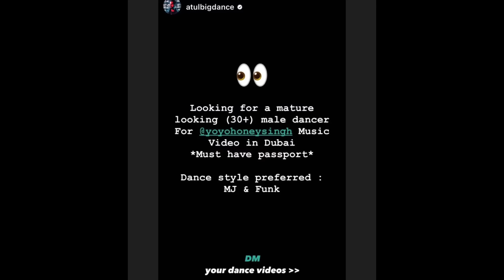Finally Classy Munda Shoot Start🥹 | Honey Singh With Old Hair Style | Honey Singh Nostalgia Moment